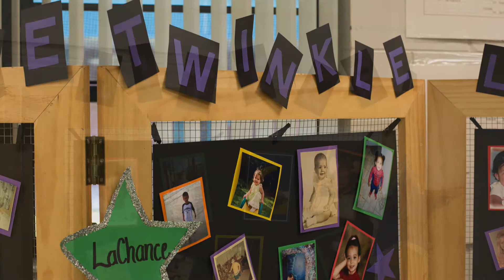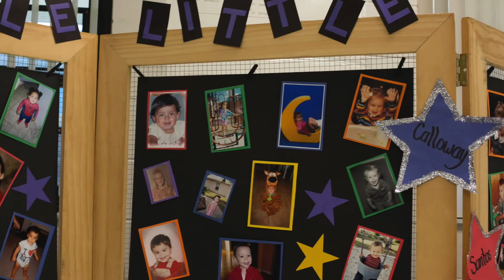Sunrise Elementary 5th Graders "Child of Tomorrow" - HD1080p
Fifth Grader Awards Ceremony on June 2, 2014 in Orlando, FL.

Congratulations to Katie Vu and all the Sunrise 5th Grade Class of 2014!